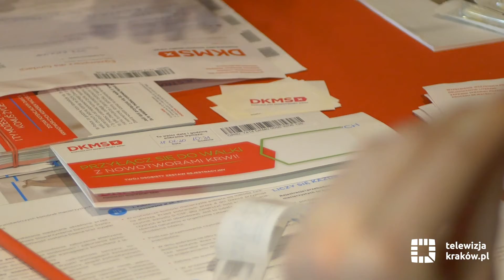Dołącz do bazy dawców szpiku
„Kraków szuka genetycznych bliźniaków” – pod takim hasłem fundacja DKMS będzie w najbliższych dniach namawiać do rejestracji w bazie dawców szpiku kostnego i komórek macierzystych krwi na terenie Krakowa. Miasto aktywnie włączyło się w tę szlachetną akcję – we wtorek, 18 lutego w siedzibie Wydziału Polityki Społecznej i Zdrowia przy ul. Jana Dekerta 24 można było dołączyć do grona dawców.